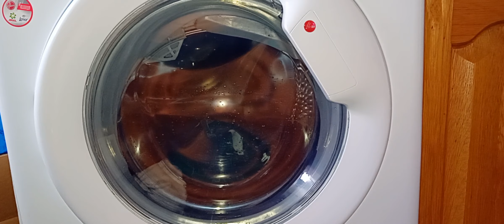Hoover H Wash And Dry Most Of Spin Cycle